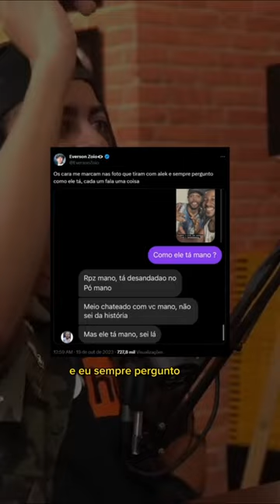Alek foi ENCONTRADO!